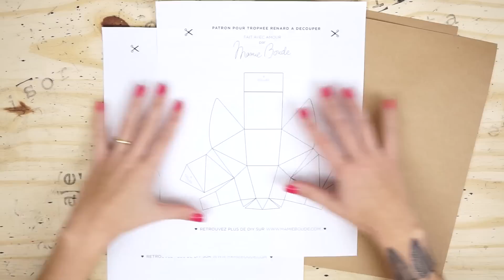DIY: Quadro de Raposa | Natal by Aline Albino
Tutorial de quadro com raposa em dobradura e brush lettering para dar de presente de Natal.

• Me acompanhe no •

E o meu pessoal que eu posto tudo que eu estou aprontando por ai